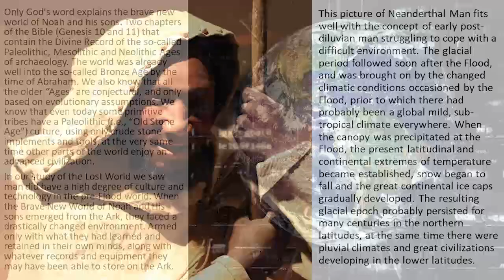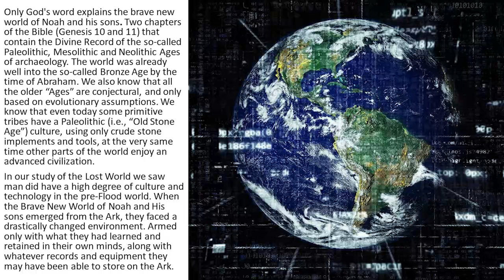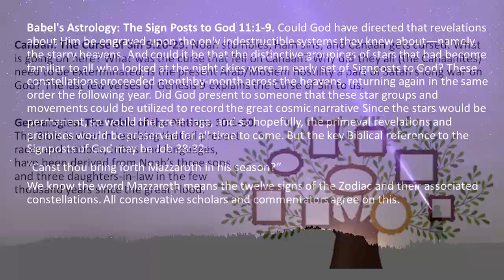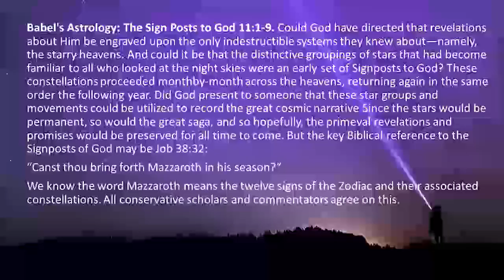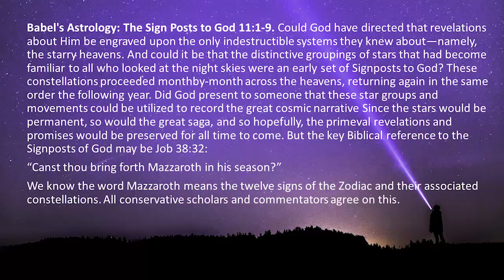Science Confirms What The Bible Reveals -The History Of A Post-Flood World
From BNW-01, GEN-25, & LWP-13 - The Brave New World (000416PM)